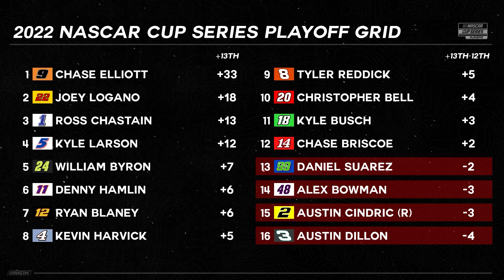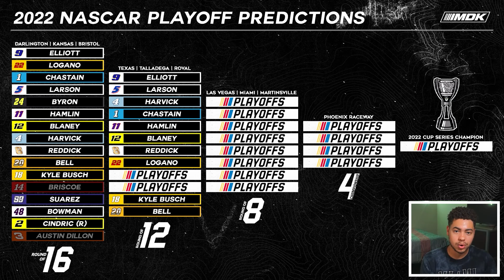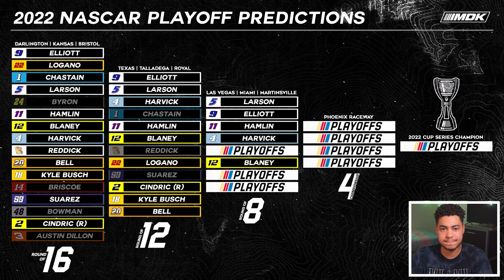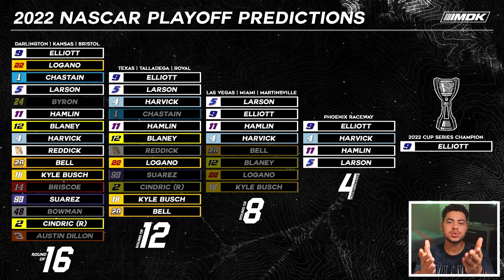My 2022 NASCAR Cup Series Playoff Grid Predictions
The 2022 NASCAR Cup Series Playoffs is upon us. 16 Drivers, 10 Races, 4 Rounds, 1 Champion. Today I make my playoff predictions and who will take home the Bill France Cup in Phoenix.